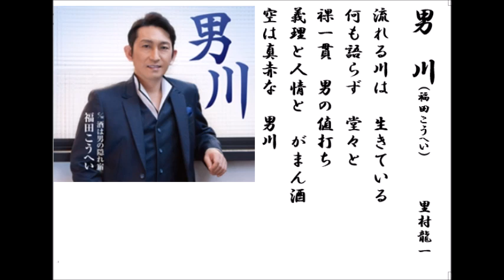詩吟・歌謡吟「男川(福田こうへい)」里村龍一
福田こうへいの最新歌です。月刊カラオケファン、歌の手帖、3月号より。